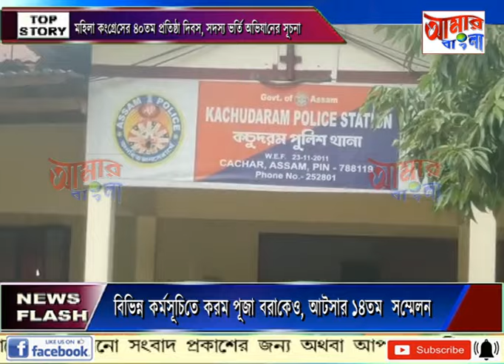AAMAR BANGLA # NEWS # 15 09 2024